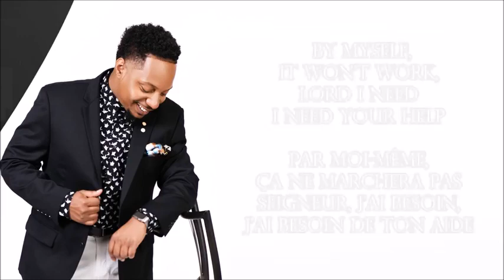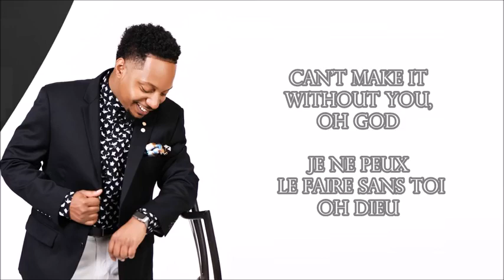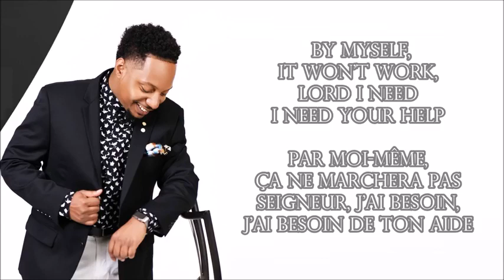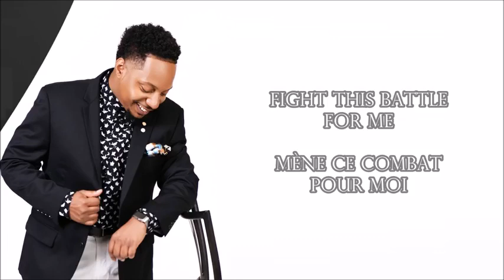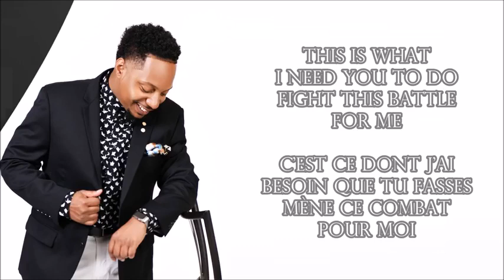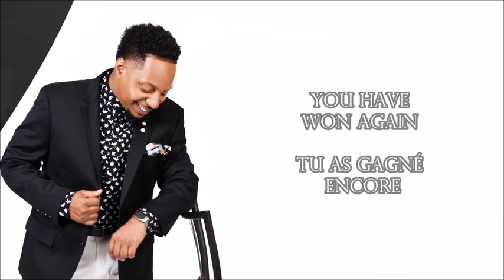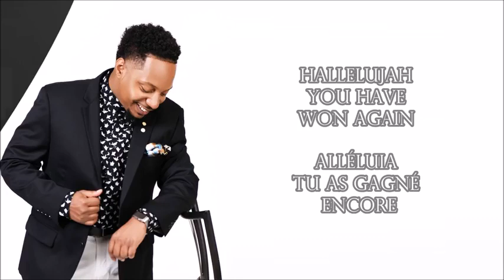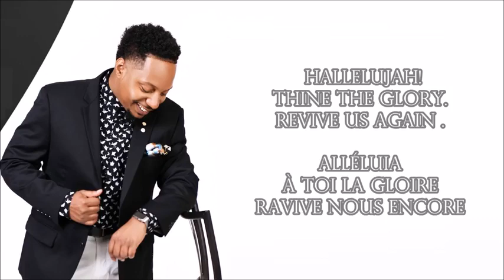THE GREAT MEDLEY - DEON KIPPING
Source: EydelyWorshipLivingGodChannel

Be inspired by this worship medley and know that whatever you're going through, Only JESUS is the solution.